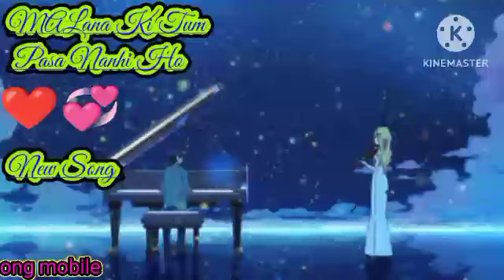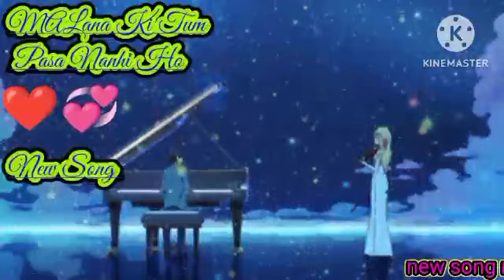Mana ki Tum pas Nahi ho song 2023 //best song love